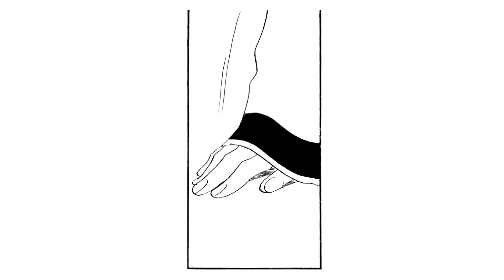【金瓶梅115話3/3】瓶児の虜になった僧侶のえげつない企み！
ミリオンセラーの女性コミック『金瓶梅』をボイス付き動画で「毎週・金土日」に配信！旦那様の寵愛を得るために6人の妻たちがその座を求めて競い合う、中国・明の歴史小説「金瓶梅」が、魅力的なキャラクターと共にオリジナルストーリーとなって蘇ったエンターテインメント大作です。西門家の第5夫人にのし上がった金蓮の悪戯が冴えまくる「竹崎コミック版・金瓶梅」を動画でご堪能ください！

作品名：金瓶梅
作者：竹崎真実
キャスト：岡﨑恭子、斎藤こう